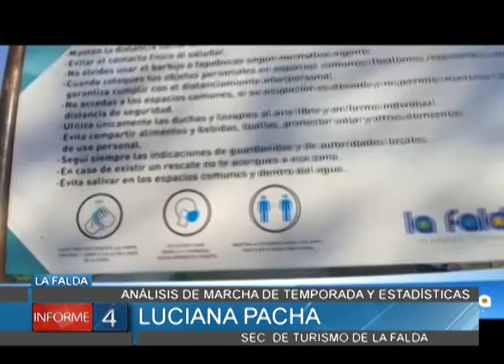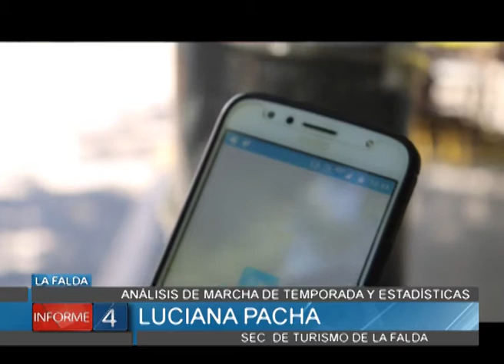ANÁLISIS DE MARCHA DE TEMPORADA Y ESTADÍSTICAS EN LA FALDA